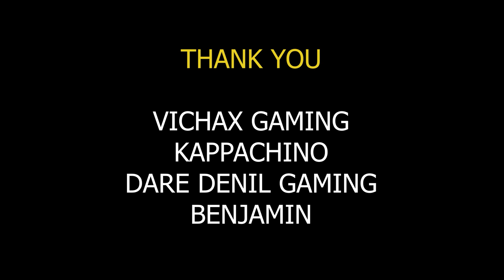High Speed Van Delivery In Multiplayer Servers | BeamNG DRIVE | MALAYALAM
Top Games Played Now:

BeamNG Drive
Eurotruck Simulator
American Truck Simulator

As many people are asking for system spec, here it is:

Processor: AMD Ryzen 5 3500 6 core processor
RAM: 32GB
Graphics Card: AMD MSI Mech X2 RX6600
1TB Disc Space
250 SSD